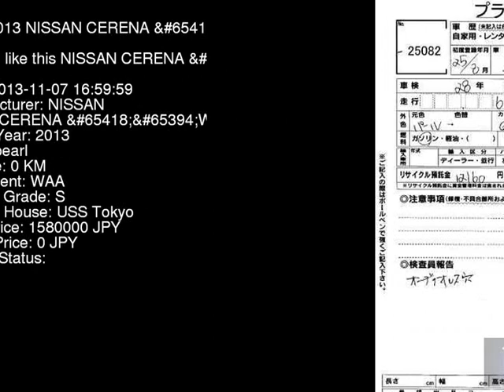2013 NISSAN CERENA WS_HV_V HFC26 - Japanese Used Car For Sale Japan Auction Import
2013 NISSAN CERENA WS_HV_V HFC26 - Japanese Used Car For Sale Japan Auction Import HFC26,NISSAN,CERENA,WS_HV_V,USS Tokyo,jdmvip,vip,jdm,cars,japan,jdmvip.com,japanesecars,usedcars Japanese Used JDM Car For Sale At Auction in Japan for Import